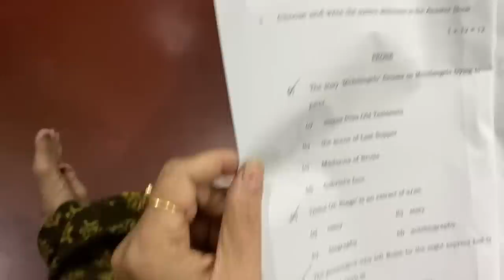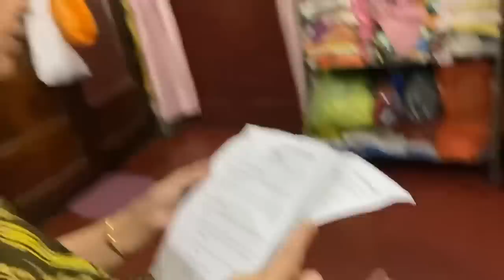Munnir HS Exam suru!Kemon holo prothom exam?Barir sobar ki obostha?Munni happy?-Alokananda Guha